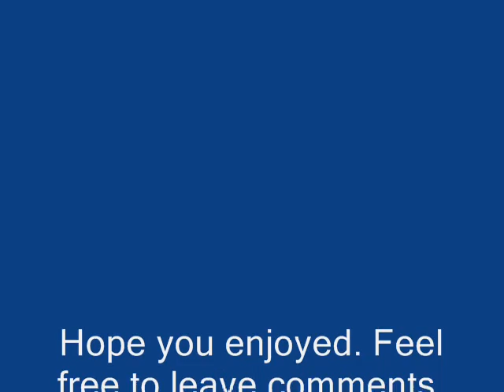Darth Vader Costume Idea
Me as Darth Vader, enjoy.